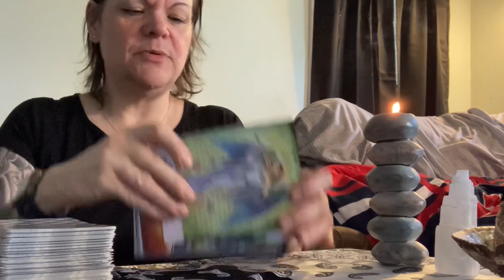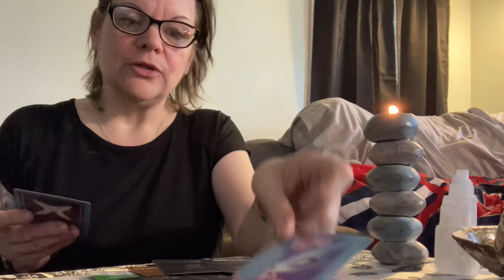Your person put U in competition with others, now their watching 👀 others compete 4 you 🫵🏼‼️